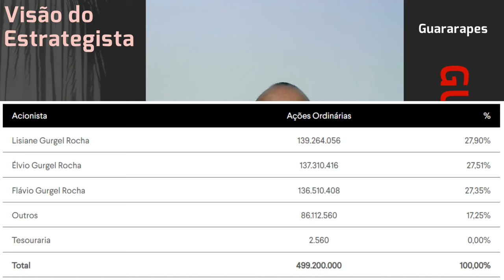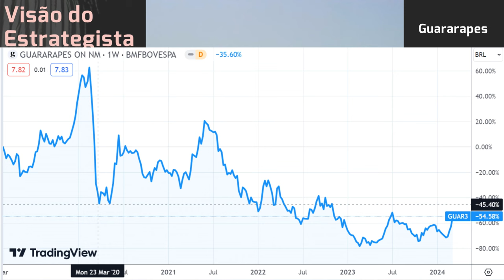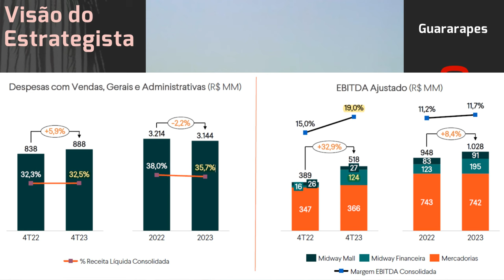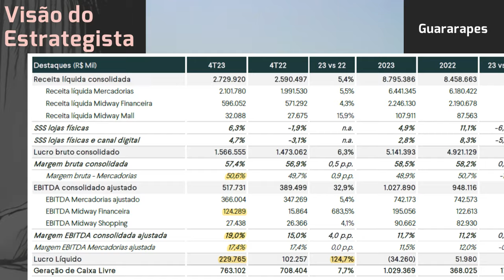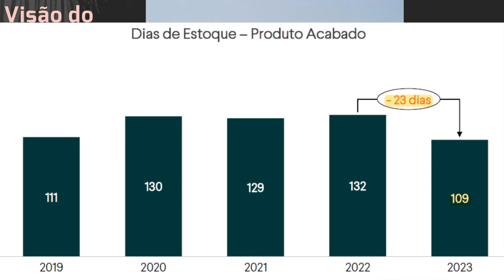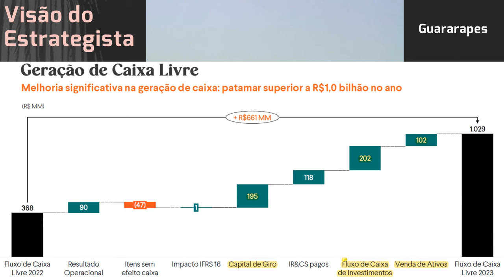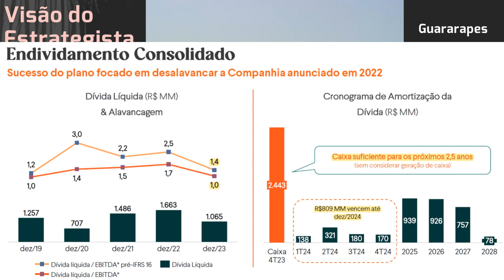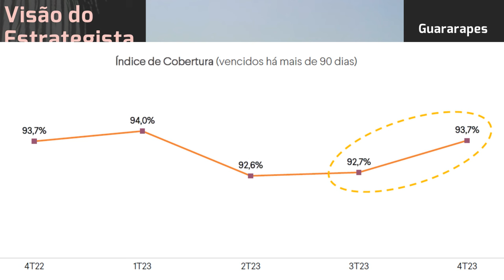09.03.2024 - Visão do Estrategista - Resultados Guararapes (Riachuelo) 4T23 - GUAR3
Como você vê o financiamento da operação na Guararapes (GUAR3)? - Live 204 (27/02/23) - Visão do Est
Qual a sua opinião sobre a possível venda de parte da Guararapes (GUAR3)? - Live 195 (26/12/22) - Vi